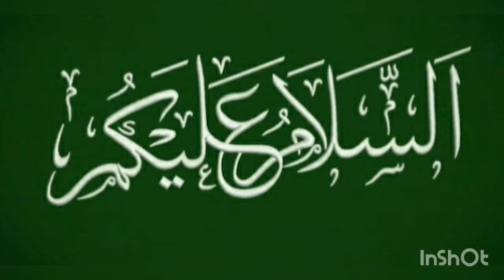class 5 lesson No 13 "Hum pool aik chaman ke" markazi khayal and tashreeh